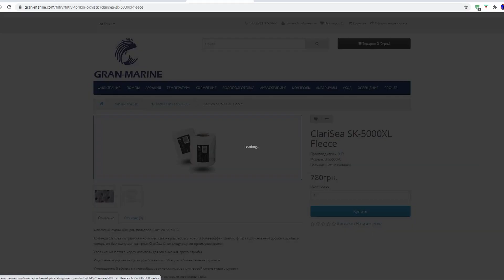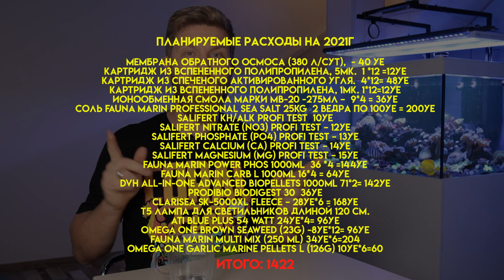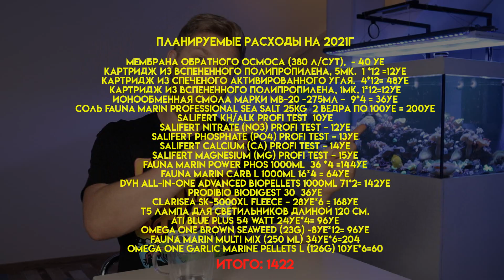сколько стоит содержание морского аквариума?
У нас часто спрашиваю сколько нужно в месяц тратить денег на содержания морского аквариума? Мы решили посчитать расходы в течение года на примере Дениса 700литрового аквариума с красивыми рыбами-хирургами и мягкими кораллами!

Поддерживаем наш канал! переходите по ссылкам покупайте товары
у наших партнёров:

Полнорационный гранулированный корм для всех видов морских рыб (1-1,8 мм).
Multi Mix  - Сухой гранулированный корм для всех видов морских рыб. Смешанная фракция - идеально подходит для одновременного кормления рыб разного размера.

Соль премиального качества для морских аквариумов любого типа + бесплатный ICP тест.

Студия морских аквариумов 2CRABS основана в 2016 г. Создаём только стильные аквариумы морские и пресные!
Проектируем и консультируем,
Инсталлируем, комплектуем,
Дизайнерское оформление,
Запускаем биологическую систему,
Подбираем рыб коралла,
Дальнейший сервис,
Продаём рыб и кораллы
Снимаем видео для YouTube ;)